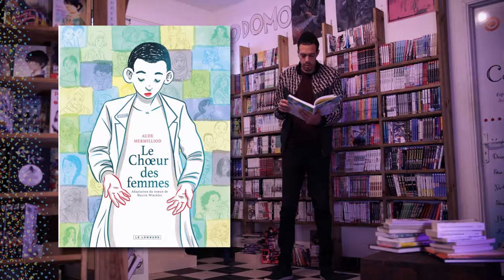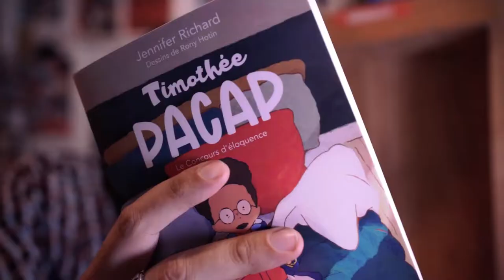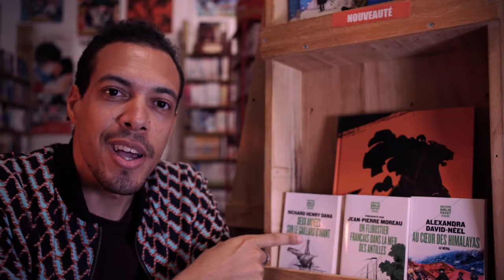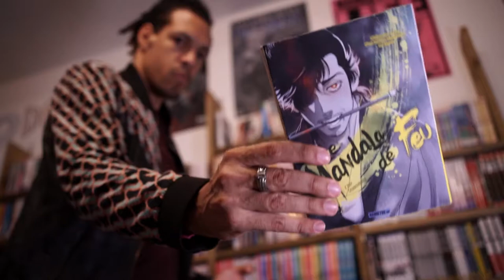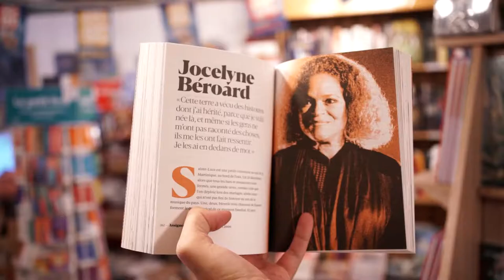La Kazabul épisode 2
Découvrez chaque mois notre rendez-vous mensuel avec Michael Roch! Retrouvez notre actualité sur Facebook et Instagram